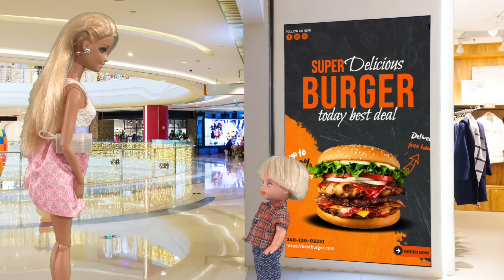Barbie - Tommy Sneaks Out | Ep.394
Tommy will do anything to see the new Paw Patrol movie